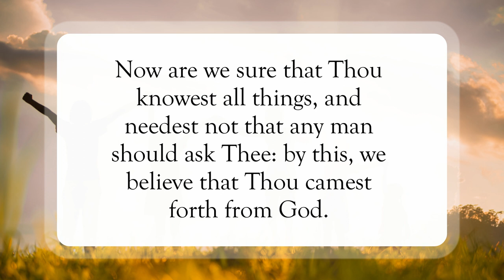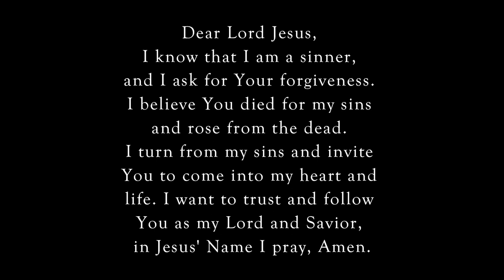Overcomer🙌🏽WordofGod blessing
Scripture of the Day! Overcomer!